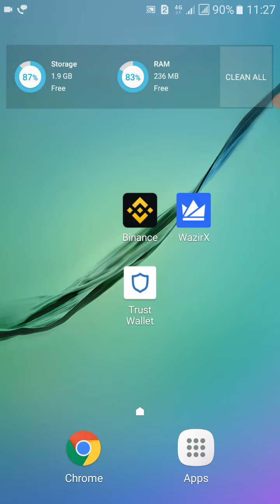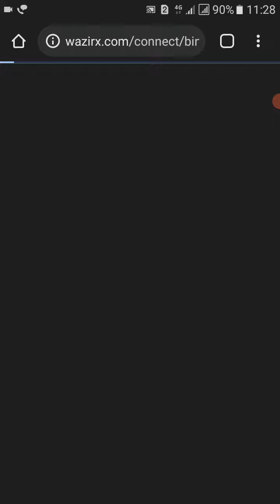How to link Wazirx to Binance app | Wazirx को Binance से केसे जोड़े